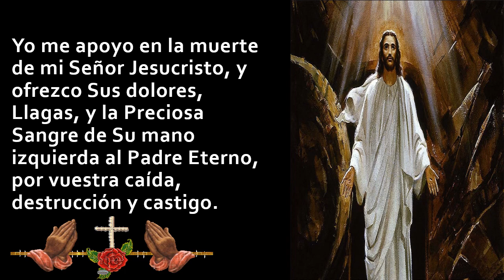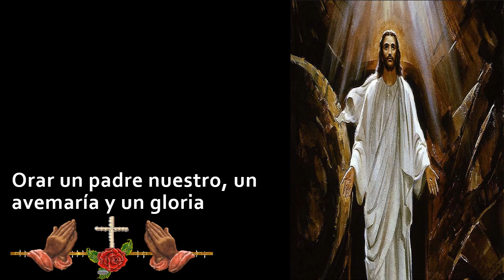ORACIÓN ENTREGADA POR JESÚS🙏🙏🙏❤❤❤😇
PARA VENCER A SATANÁS Y SUS AGENTES

👉    "No deben temer por los numerosos agentes del enemigo. Hijos, simplemente ofrezcan las Llagas, Dolores, y la Sangre de Mi mano izquierda por su caída; los verán desaparecer como cenizas"

ORACIÓN

👉 ¡Todos ustedes, gran número de enemigos de la Santa Muerte de mi Señor Jesucristo en la Cruz del Calvario, príncipe de las tinieblas y la iniquidad, padre de los mentirosos!

👉 Yo me apoyo en la muerte de mi Señor Jesucristo, y ofrezco Sus dolores, Llagas, y la Preciosa Sangre de Su mano izquierda al Padre Eterno, por vuestra caída, destrucción y castigo.
¡Sangre Preciosa de mi Señor Jesucristo; reina en mí y en las vidas de todos los hombres! Amén

👉 Comentario: Es bueno que ustedes sepan que si están en permanente pecado, el demonio mora junto a ustedes. Jesús lo ha dicho, hay una lucha constante entre el bien y el mal. Por la envidia del demonio, Adán cae en el pecado y arrastra a toda la humanidad. El demonio no se ve, pero está junto a los pecadores y los considera casi como propios. Por ello defenderá con todas sus armas a los que cree le pertenecen y tratará de mantenerlos en el pecado. Cuando el alma aspira a la conversión y entra en ese proceso, a veces bastante largo, de tomar la decisión de abandonar el pecado, es cuando el demonio utiliza todas las armas posibles para impedirlo. Dios lo permite porque quiere que el alma libremente lo ame, y quiere que luche contra el demonio y salga victoriosa. Es necesaria esta lucha para la salvación del alma. Como siempre de lo malo, Dios saca lo bueno.

👉Por todo esto, son muy importantes todas estas oraciones de protección y defensa contra Satanás y sus agentes.

👉Por nuestra experiencia, cuando ya nos encontramos en este proceso definitivo, de abandono del pecado, es cuando nos vamos a sentir más solos, estamos a merced del demonio y no solamente ataca con fuertes tentaciones sino también puede mover objetos, se pueden desaparecer cosas importantes para nosotros, desperfectos en maquinarias domésticas (más de una, en un corto periodo de tiempo), conflictos laborales, en la familia, etc., etc. Entonces el alma piensa: ¡Pero cómo es esto! Me acerco a Dios y me castiga. Pero no es Dios quien castiga, la está probando, está dejando al alma dar la batalla y espera amorosamente que la gane.

👉El mejor consejo que les podemos dar, no demorar el proceso, acudir a la confesión cuanto antes, comulgar y rezar el Santo Rosario todos los días y alguna de estas oraciones de protección.

👉 No se les olvide que el demonio no es uno solo, son muchos y están ingenuamente seguros que ganarán la batalla final. Pero eso no es así.

 LO MÁS BUSCADO DEL CANAL:
novena contra satanás, oracion contra satanas y toda influencia demoniaca, oracion de exorcismo contra satanas y los angeles rebeldes, exorcismo contra satanás e os anjos rebeldes, mi batalla contra satanas pdf, santos que lucharon contra satanas pdf, rosario contra satanas, salmo contra satanas, terço contra satanas, terço contra satanás, el latigo contra satanas 1979,